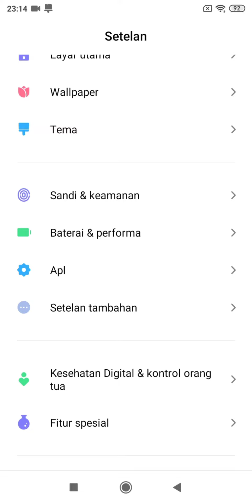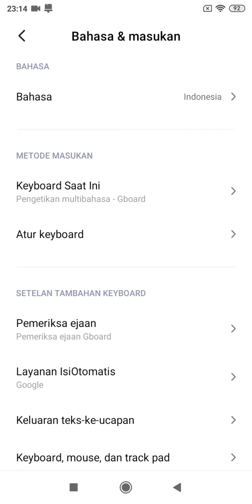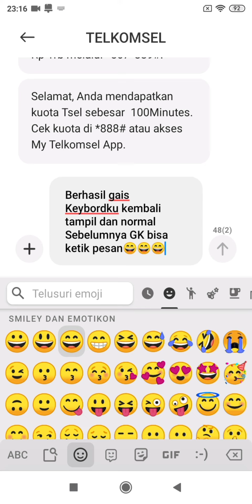mengembalikan keybord HP XIAOMI||atasi keyboard HP xiaomi yang hilang|keyboard HP tidak muncul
ternyata ini penyebab gbord tidak berfungsi,kembalikan fungsi gbord android,lakukan ini atasi papan ketik tidak tersedia,penyebab gbord tidak tersedia,